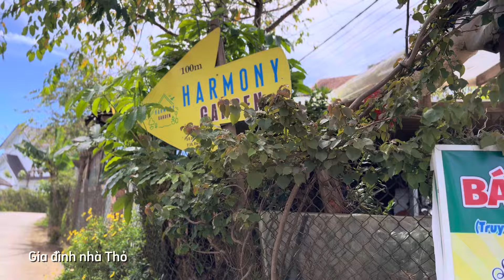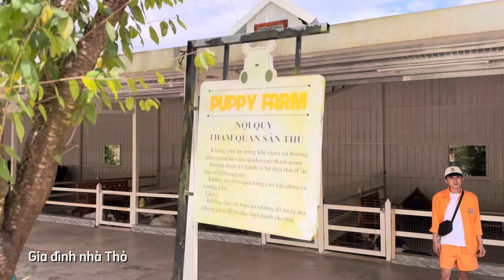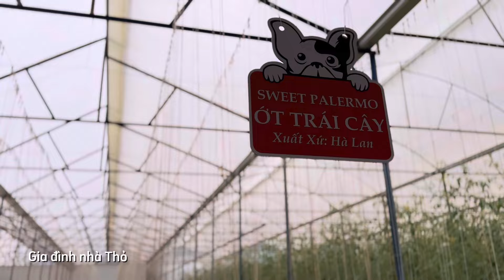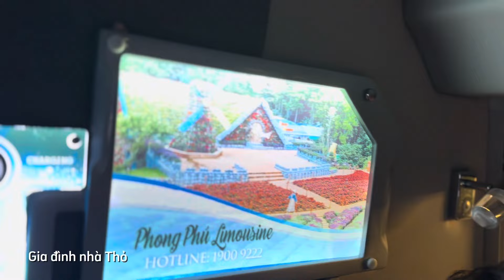Du lịch Đà Lạt - Phần 4. Check in nông trại cún Puppy Farm | đi ăn Chân gà quái thú | về lại Saigon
🐰Gia Đình Nhà Thỏ 🐰
📌 Kênh giải trí tổng hợp
📌 Du Lịch - Khám Phá - Trải Nghiệm
📌 Giới thiệu những món ăn ngon - những điều mới lạ

I love to share nice things in my life 🤟🏻